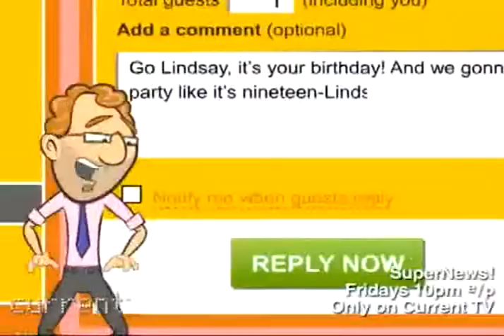nUnUniversoParalelo nunca nos conocimos y me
Enununiversoparalelo nunca nos conocimos y me evite tantas decepciones
Video made based on original works by 'Elisa Peralta'; by 'Canal ImásTv Ciudad Real'; by 'Unitedman82'; by 'Current'; by 'shoegazevolt'; by 'AlreadyFamous2012'; by 'resistmandalay'; by 'Elisa Peralta'; Soundtrack by: Dexter Britain. Wonderland (Instrumental). On 'Creative Commons Vol. 2''